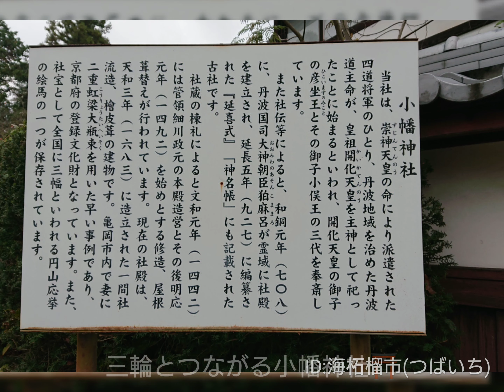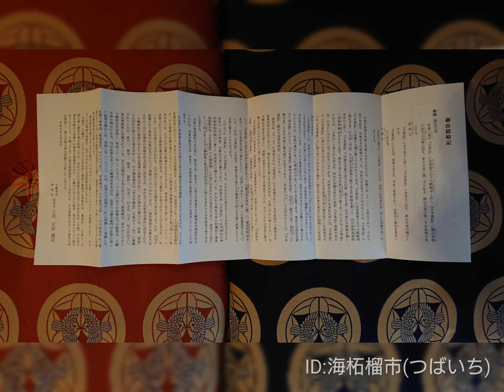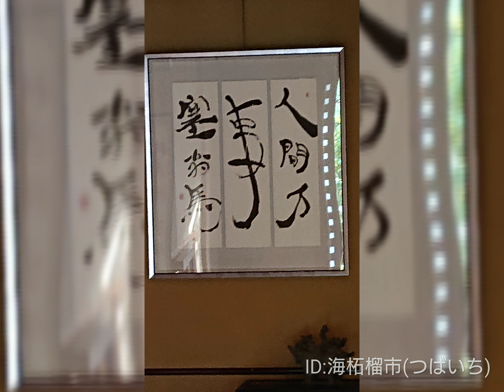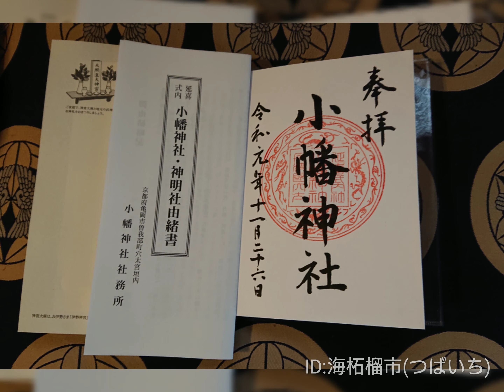《現地調査・延喜式内 小幡神社 (おばたじんじゃ)》11/26③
《現地調査・延喜式内 小幡神社
(おばたじんじゃ)》11/26③

とびラー警士👮海柘榴市(つばいち)です😃

今も神社仏閣はミュージアム🕵️

穴太寺から西へ犬飼川を渡ると三輪と円山応挙をつなぐ延喜式内 小幡神社があります🕵️

三輪の本。三輪山の麓ヤマト王権(古墳時代)発祥の地に実在したと考えられる第10代崇神天皇の十年、四道将軍丹波道主命が崇神天皇の父・開化天皇を祀ったのが当社の起源。

また、円山応挙もあつく小幡大神をあがめ、応挙の父藤左衛門は応挙に命じて絵馬を描かしめ、享和三年（１８０３）には応挙の子応瑞がこれに装飾して奉納した。

社蔵の神馬図（板地着色）がそれであり、写実様式による絵馬は珍しくその特色がよくいかされている。応挙の絵馬は全国的にも稀で、貴重な傑作であるという。

参拝の後、社務所で宮司の奥様？に御朱印をお願いしお話を伺った処に社宝の貴重な円山応挙の絵馬を拝見🕵️指せて頂きました🙇

詳細は画像キャプションをご覧下さい🌱

感謝❗感謝‼️であります😄

海柘榴市幸せ🌅

〔式内社 小幡神社(おばたじんじゃ)〕

鎮座地:京都府亀岡市曽我部町穴太宮垣内１

社   格:式内社 丹波國桑田郡 小幡神社
             旧村社

御祭神:開化天皇(かいかてんのう)
    配祀  彦坐王 (ひこいますのみこ)
              小俣王(おまたのみこ)

創   祀:不詳

社伝によると、第九代開化天皇の第二皇子・第10代崇神天皇(三輪山の麓・初代三輪王朝)の十年、四道将軍丹波道主命が崇神天皇の父・開化天皇を祀ったのが当社の起源。

開化天皇の第三皇子・彦坐王と彦坐王の御子・小俣王を(親子三代)配祀した古社で、和銅元年（７０８）大神狛麻呂(おおみわのこままろ)が社殿を造営したという。